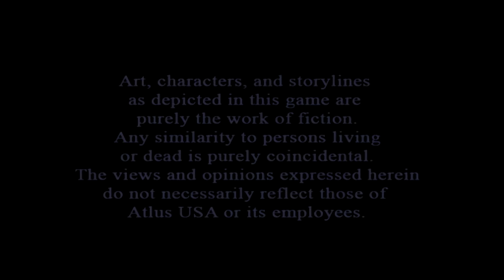Shin Megami Tensei 3 Nocturne OPENING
DEVIL SUMMONER 1 RAIDOU KAZUHANO VS THE SOULESS ARMY
GOUTO: Coming soon